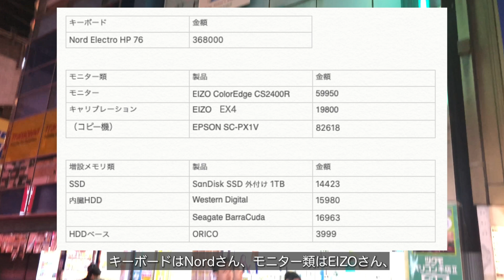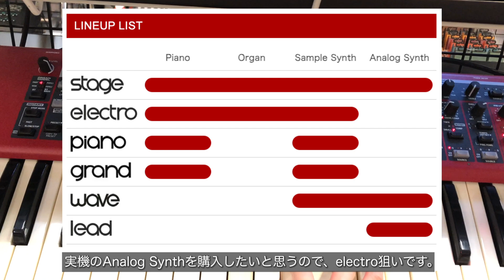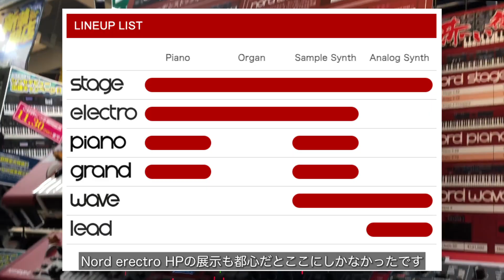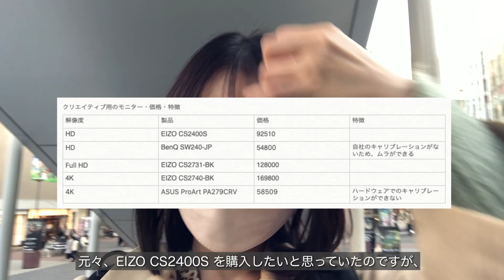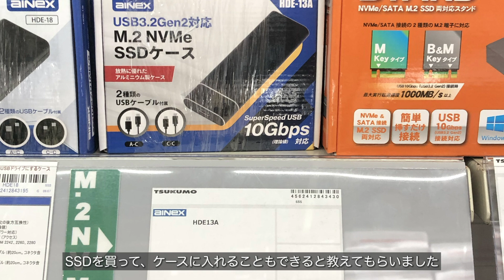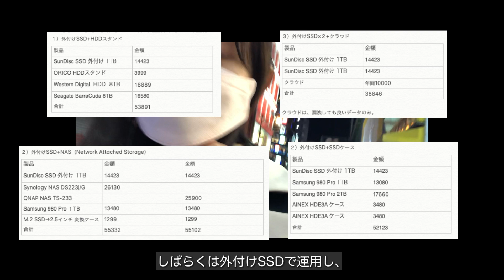【秋葉原!!】有名PCショップ巡り♩おすすめSSDやHHD、モニターを聞いてきました！【ツクモ/ソフマップ/パソコン工房】【宅録環境作り#4】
✍️Please push the CC button for subtitle.

🎧 [NEW Song !!] 新曲できました！

御茶ノ水で憧れのNordキーボードみて、秋葉原でSSD・HHDなどおすすめのデータ方法を聞いてきました！

意外と安くて安全な方法があるみたい✨
めっちゃ勉強になりました！

音楽・カメラ好きにとって、御茶ノ水と秋葉原エリアは神ですね👼
少しでも参考になったらうれしいです♩

p.s. お外撮影は今回でひと段落かもです💭

※各店舗、撮影許可、SNS掲載について許可を得ています。
クロサワ楽器さんに関しては、トラブルになったことがあるようで、原則個人利用の撮影のみとのこと。今回は常識範囲内の掲載で値段も伏せ、他のお客様も写っていないためトラブルになる要素が少なく、削除願いがあれば削除させていただく旨をご連絡させていただいています。
ご迷惑にならないよう撮影・掲載許可をお願いします！

［Akihabara!］Tour of Famous PC Shops ♩Recommended SSDs, HHDs and Monitors! ［Tsukumo/Sofmap/PC Workshop］

I went to Ochanomizu to see the Nord keyboard I've been longing for and Akihabara to ask about recommended data methods such as SSDs and HHDs!

Surprisingly, there seems to be a cheap and safe way ✨
I learned so much!

For music and camera lovers, Ochanomizu and Akihabara area are pleasure garden 👼
I'm glad if it helps you at all ♩

p.s. I think it's a last time of the outdoor shoots 💭

宅録環境づくり
Setting up a home recording studio !!

#4 この動画/ This video

[ シンガーソングライター × 写真家 × 看護師 ]として活動している、ayakaといいます 𓃲 ⸝⋆

小さい頃から、「本当にやりたいことを見つけ、それを実現していける社会になったらいいな」と思って、国際支援に携わりたいと思っていました！

でも、いろんなものが急速に変化していく中で、私は何を支援したらいいのかわからなくなってしまいました、、

そんな中で、大切なのは『変化に適応しながら、自分で選択し進んでいけること』なのかなと思い、まずは自分から！と、今の活動を始めました✎‎𓂃𓈒𓏸

面白いものを作ってみなさんを楽しませたくて、
曲を作ったり、写真を撮ったりしています！

ー

This is ayaka 𓃲 ⸝⋆
I'm a [SingerSongWriter × Photographer × Nurse].

When I was childhood, I'd like to join in International aid organization aim for everyone find it that want to do !!

However, I was confused becouse society change rapidly. What could I support?

I think it's important to "Adapt to change and select and proceed by myself".
So that I just started this my channel ,becouse firstly I have to change ✎‎𓂃𓈒𓏸

I hope you enjoy my songs and pictures !!

0:00 Opening
0:25 機材紹介／What to look for Equipment
0:38 店舗紹介／Shops
0:54 クロサワ楽器／KUROSAWA music shop
1:16 Nord Keyboard
2:03 クロサワ楽器／KUROSAWA music shop
1:16 Nord Keyboard
2:23 神田町／Kanda Town
2:32 秋葉原／Akihabara
3:08  ツクモ パソコン店／Tsukumo
3:17 モニター／Monitors
3:46 Tsukumo eX.
3:54 SSDs/HHDs
4:12 パソコン工房／PC Kobo
4:16 NAS（ネットワークHDD）／NetworkHDDs
4:26 ソフマップ／Somap
4:38 SSD/HDD/NAS
5:11 まとめ/ Ending